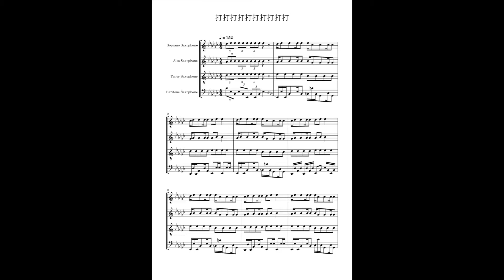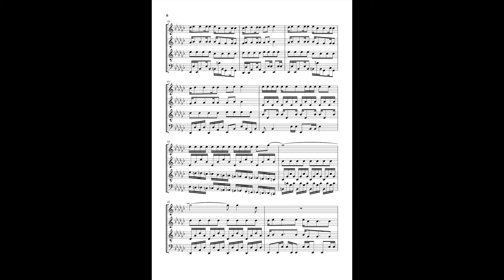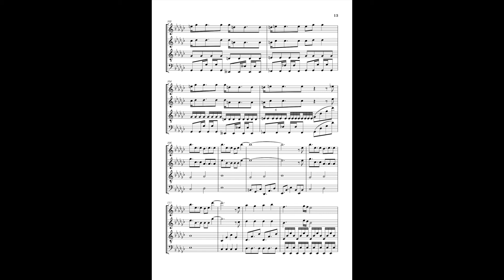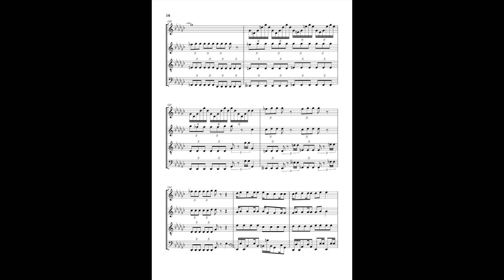【サックス４重奏】打打打打打打打打打打【超絶技巧】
先日、ベース版で投稿した打打打打打打打打打打をベースラインだけではなく全パートを超絶技巧＆サックス４重奏アレンジしました！
とりあえず、吹ける吹けないは考えずに作ったのでありえないシーンが沢山あります。詳しくは以下の【超絶技巧ポイントの解説】をご参照ください！
【超絶技巧ポイント解説】
1.バリサク、冒頭三連符からのグリッサンドに続くオクターブ跳び16分
2.５小節目、バリサク16分アルペジオ
3.10小節目、ソプラノ＆アルトのダブルタンギング地獄
4.10小節目、テナー、怒涛のシンコペーション
5.14・15小節目、テナーのアルペジオ（反転あり）
6.16・17小節目、ソプラノの半音階16分
7.24・25小節目、テナーのダブルタンギングからのバリサクとユニゾン
8.26・27小節目、アルトの合計2オクターブ跳びの8分＆16分
9.8が終わったと思ったら唐突なアルペジオと唐突な半音階
10.さらに続くシンコペーションアルペジオ
11.アルト＆バリサクでオクターブ跳躍と半音下がりのダブルパンチ
12.しばらく16分でアルペジオばっかりのアルト
13.40小節目、テナー16分
14.41小節目、テナー6連符（舌無事死亡）
15.42小節目、テナー32分（舌無事昇天）
16.サビの三連符
17.序盤と同じことをさせるという鬼畜
18.63小節目、テナー＆バリサクで16分の半音下がりユニゾン
19.79小節目、バリサクの32分で半音上がり
20.サビ（二回目）の３連符、ベースラインは変形
21.97小節目、テナーに突如襲いかかる32分音符のタンギング
22.98〜105小節、転調とテナーに徐々に襲いかかるタンギング地獄
23.114小説目、バリサクのオクターブ跳び16分
24.ラスサビ、ベースラインの３連符が地味に鬼畜
25.ソプラノ、６連符のアルペジオ
26.最後の最後でテナーに16分のタンギング